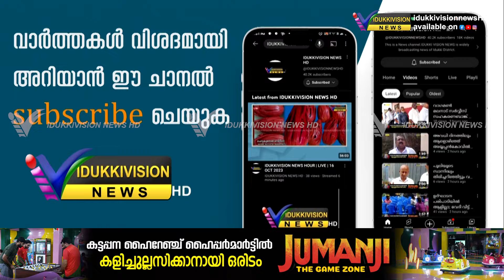അയ്യപ്പൻകോവിൽ മേരികുളത്ത് നടപ്പാത നിർമ്മിക്കാൻ പഞ്ചായത്ത് റസലൂഷൻ